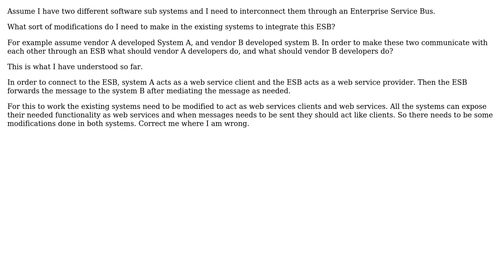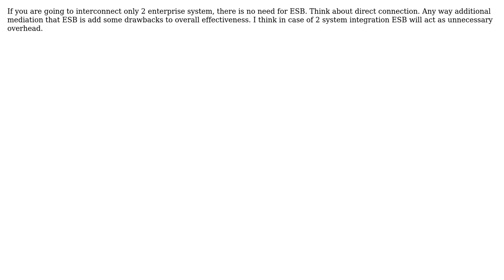How system integration happens with an ESB? (2 Solutions!!)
How system integration happens with an ESB?

With thanks & praise to God, and with thanks to the many people who have made this project possible! | Content (except music & images) licensed under CC BY-SA | Music | Images & others | With thanks to user Kwebble user gnat user DesirePRG user Alexey and the Stack Exchange Network Trademarks are property of their respective owners. You are responsible for your own actions.